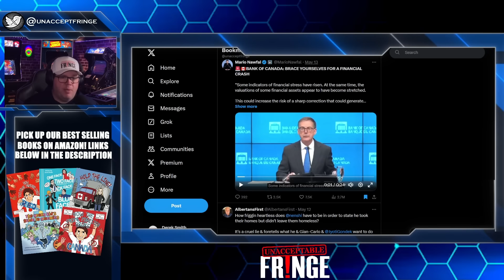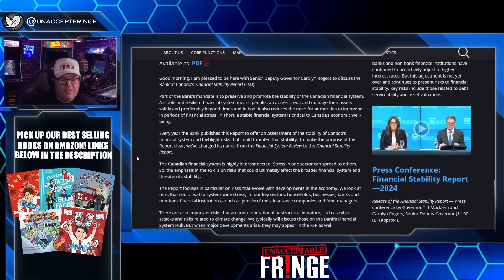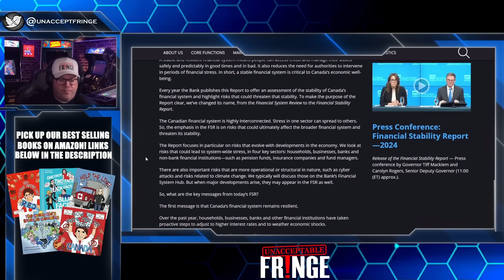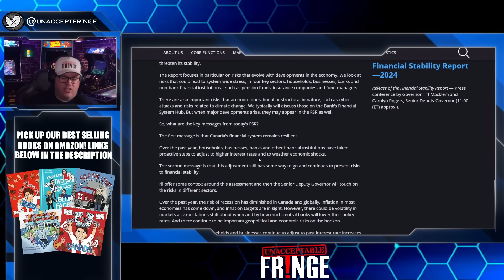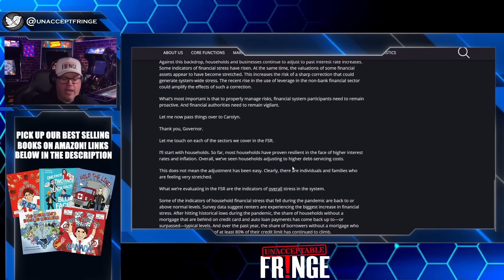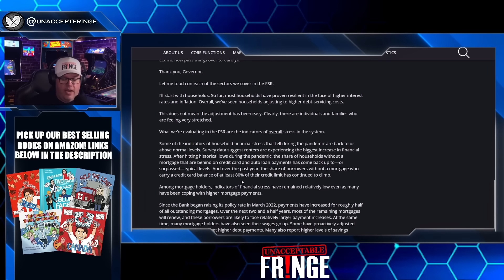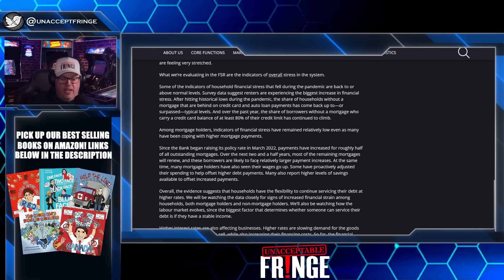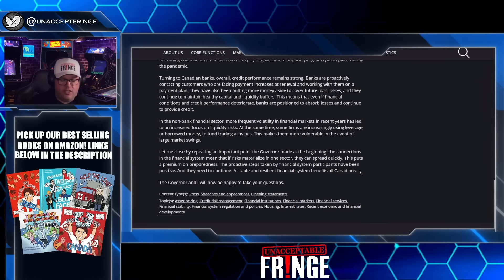Canada financial CRASH IMMINENT. Market fallout is HERE!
The bank of Canada has FINALLY come forward to admit the reality that Canadian's wallets are being stretched by Justin Trudeau's bad leadership.

The Young Kid's Guide to Grooming

Hold The Line: The Ballad of Tamara Lich

One Face Two Face Black Face Blue Face

How The Prime Minister Stole Freedom